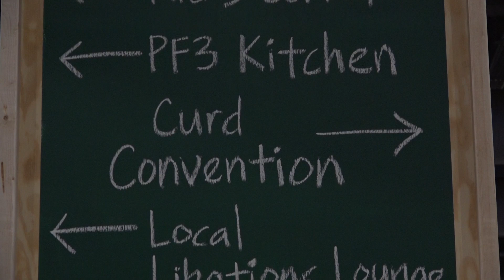Food and Farm Fest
Food and Farm Festival - J.D. Mousley